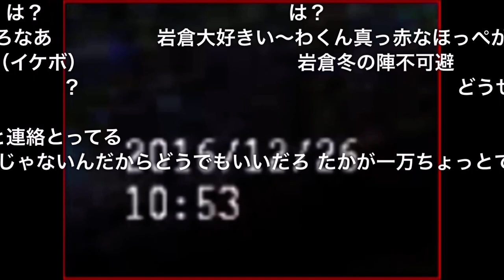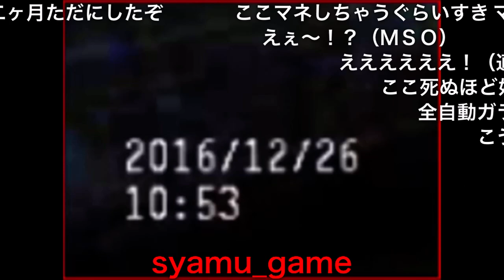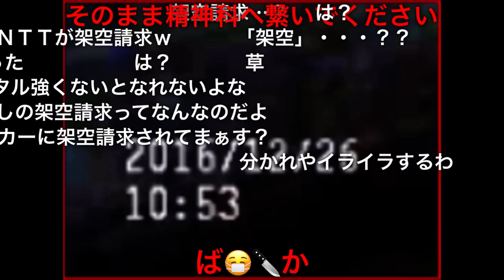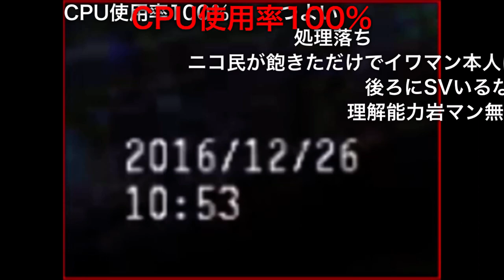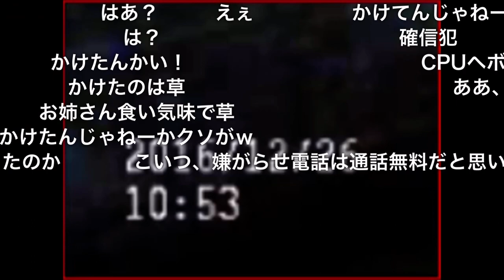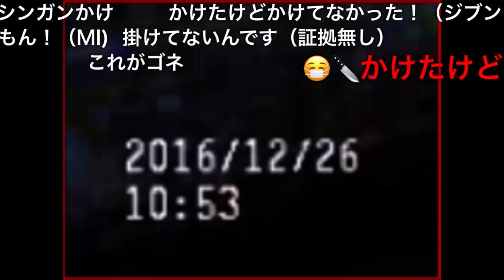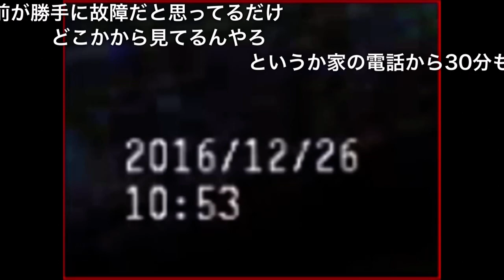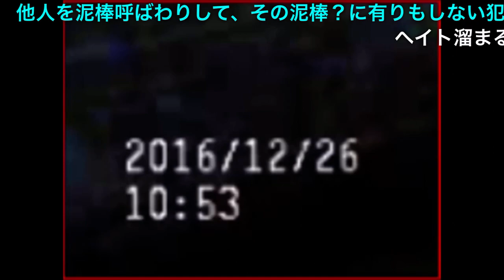【コメ付き】岩間好一VS NTTドコモ（架空請求）【最高傑作】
NTTドコモを架空請求呼ばわりし、挙句には通話料返せとまで激怒してしまう岩間好一さん